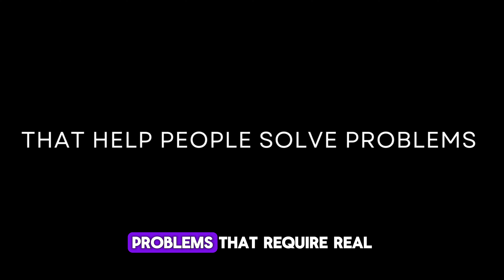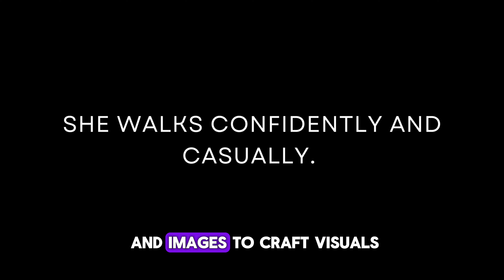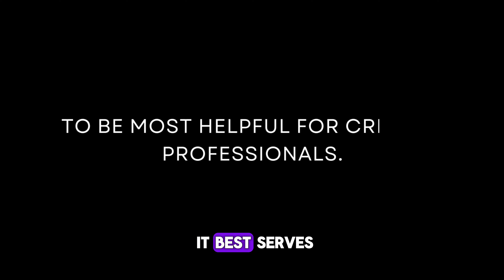What is Sora? My take on Open AI's text-to-video tool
Unveiling Sora - The next level in AI video generation

Can we talk about Sora?

Have you heard of Sora? In the realm of AI-generated videos this might just be the beginning of the beginning for AI generated video! A groundbreaking tool called Sora.

According to Open AI, the company that brought us ChatGPT, they’re “teaching AI to understand and simulate the physical world in motion, with the goal of training models that help people solve problems that require real-world interaction.”

They mean Sora, their text-to-video model. In short, Sora can produce one minute videos, in line with what was prompted…

It's not just a leap forward; it's a quantum leap. Stick around as we unravel the mysteries and implications of this cutting-edge technology.

While AI generated video is not new, it hadn't been good - Sora might change that! Let's take a closer look at Open AI's Sora and the possible uses and implications.

I'm a tech journalist based in Johannesburg, South Africa with years of experience in the industry. I've covered IT, technology, and gadgets for various media houses, such as Talking Tech on CliffCentral, the Gareth Cliff Show, and PowerFM. I bring my unique perspective as a journalist and editor to my channel, where I cover the latest tech reveals with a touch of humor and style. The latest gadgets - you'll find it all here.